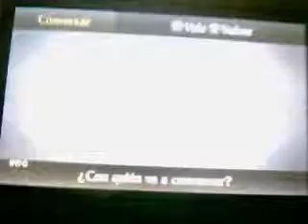Fire Emblem Awakening Narrado y en 3DS XL Especial Coversaciones 6